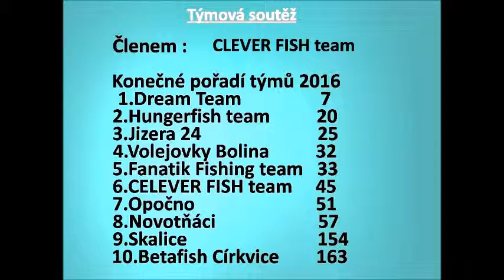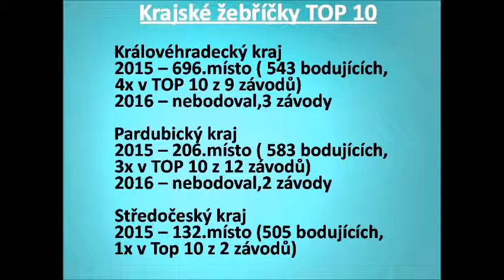Fröhlich Libor vizitka